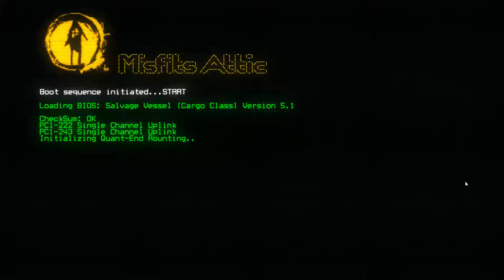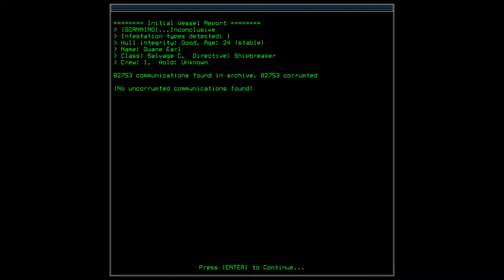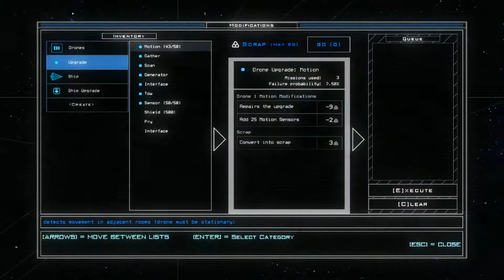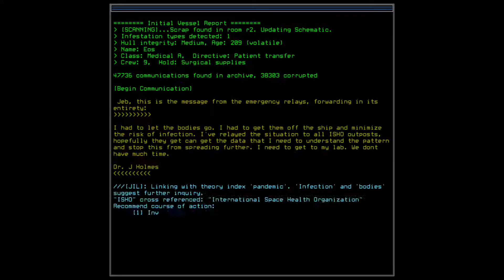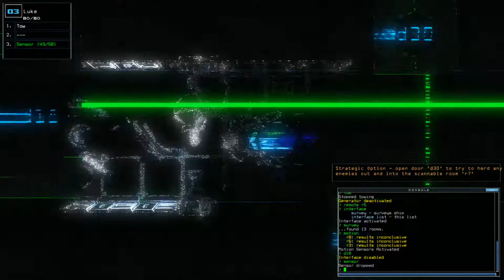Duskers [P]lay Game; Episode Two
Hey guys, Xand wanted to upload episode one and see what kind of response we'd get before uploading the others. After 10 views (which is major for us at this point btw) we're confident it's something someone will watch so this episode is going up today (a little late; isp problems) and the third episode will go up on Sunday.